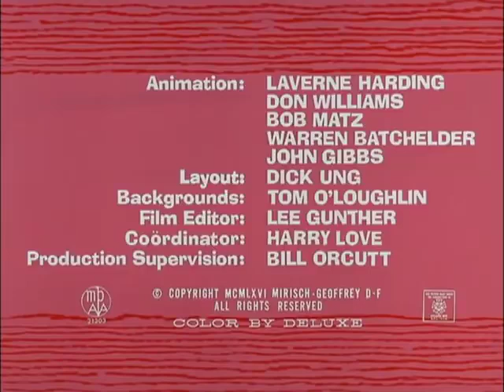PEMBE PANTER İN EN KOMİK BÖLÜMÜ (BU BÖLÜMDE SUPERMEN OLUYOR)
ÖMRÜNÜZ DE GÖRDÜĞÜNÜZ EN KOMİK SAHNELER OLABİLİR